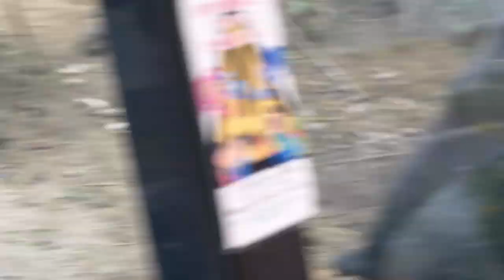Being Hungry Makes Gorillas Angry | Kyoto Zoo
Gorillas waiting outside for dinner to be ready indoors.
Especially Gentaro, the eldest son, was getting more and more frustrated.
Mama gorilla Genki was holding back her hunger.
Taken at the Kyoto Zoo in the summer of 2022.

Time Stamps
00:00 Funny Mama Gorilla Genki
02:14 Funny Kintaro
03:53 Cute gorilla brothers
05:12 Angry Gentaro
06:30 Angry Gentaro 2
09:22 Gorillas returning indoors

Momotaro: ♂ Silverback
Genki: ♀